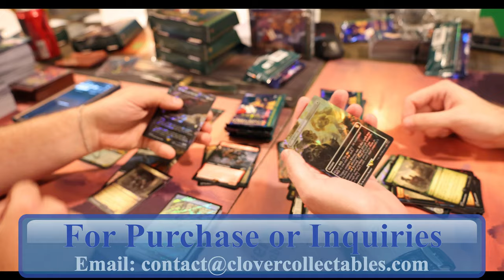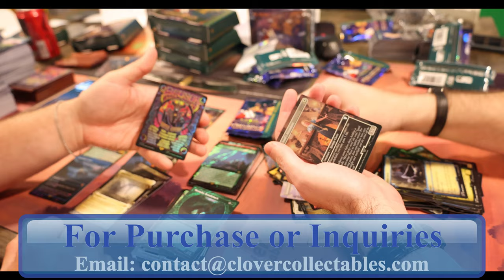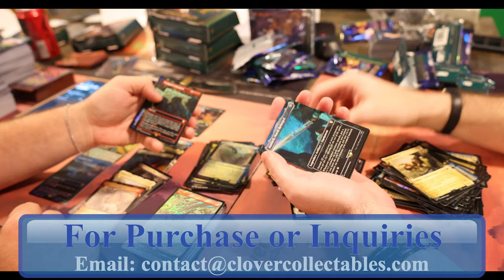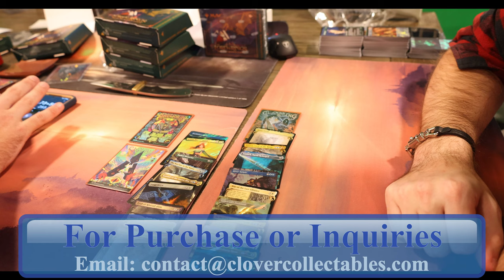Lord of the Rings: Tales of Middle-earth Special Edition Collector Box (Box 5 Case 2) Box Wars!